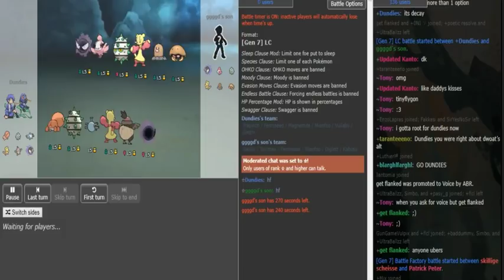Smogon Snake Draft II-Stage 1, Phase 1: dcae vs. Dundies (LC) w/Seal